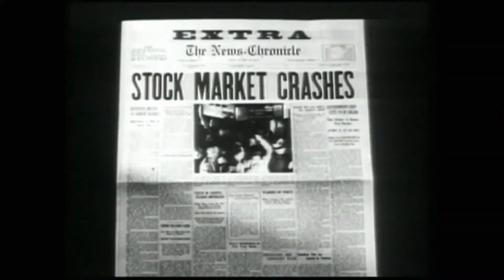DER GELDMACHER - DAS EXPERIMENT DES MICHAEL UNTERGUGGENBERGER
Anfang der 1930er-Jahre weckt die Tiroler Gemeinde Wörgl mit einem aufsehenerregenden Experiment weltweites Interesse: Der Bürgermeister Michael Unterguggenberger druckt eigenes Geld und bringt so die Wirtschaft in der Gemeinde wieder in Schwung. Das Prinzip vom sogenannten "Schwundgeld": Wird es nicht ausgegeben, verliert es laufend an Wert. Von überall her kommen damals Besucher nach Tirol, um das Wunder von Wörgl mit eigenen
Augen zu sehen. Auf Betreiben der österreichischen Nationalbank wird der Versuch des innovativen Bürgermeisters per Gerichtsbeschluss verboten. Bis heute gibt es viele Initiativen für Regionalwährungen, wie etwa den "Waldviertler" oder den "Chiemgauer". Doch sie funktionieren nur in engen Grenzen und werden die Wirtschaft wohl nie revolutionieren.

Die Doku zum ebenfalls bei uns erhältlichen Spielfilm "DAS WUNDER VON WÖRGL" erzählt die wahren Begebenheiten vom Wörgler Schwundgeld, auch Wörgler Freigeld, Wörgler Schilling oder im Volksmund auch das Wunder von Wörgl genannt, vom Schwundgeldexperiment in der österreichischen Stadt Wörgl, das vom damaligen Bürgermeister Michael Unterguggenberger zur Bewältigung der Auswirkungen der Weltwirtschaftskrise im Juni 1932 ins Leben gerufen wurde. Nach einem Gerichtsprozess musste das Experiment im September 1933 eingestellt werden.